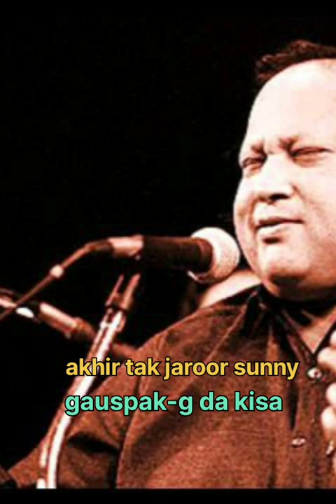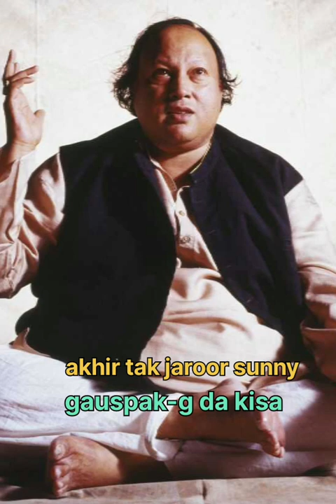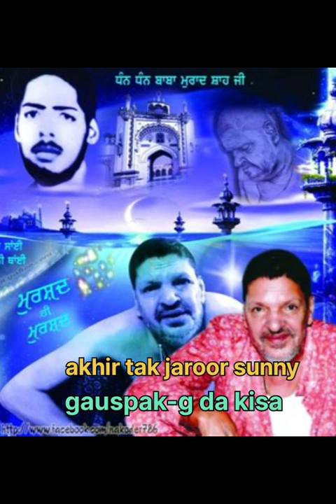Gaospak g da kisa || qawali || jai masta di || jai sai g 🙏